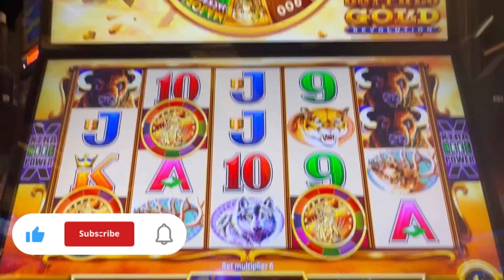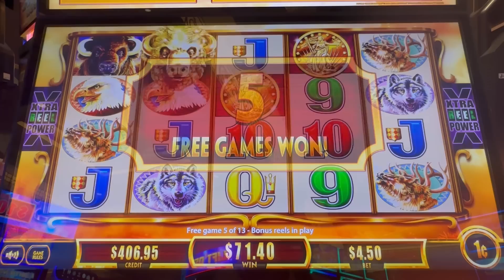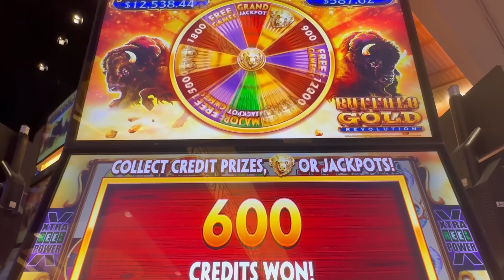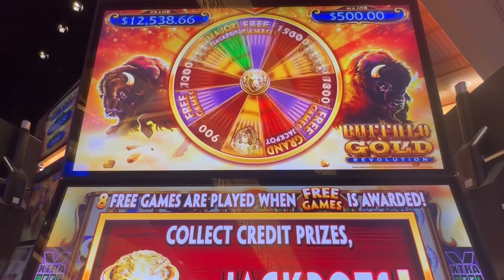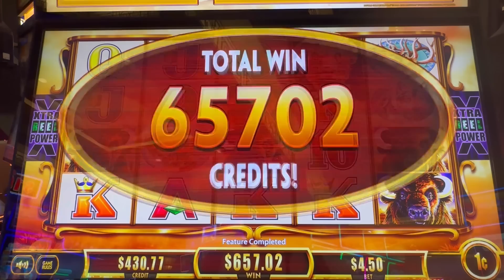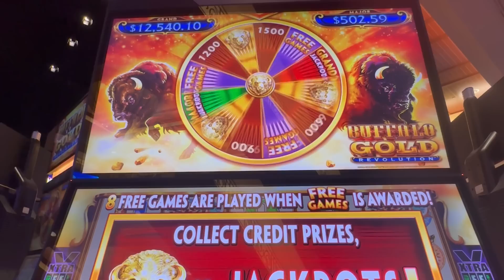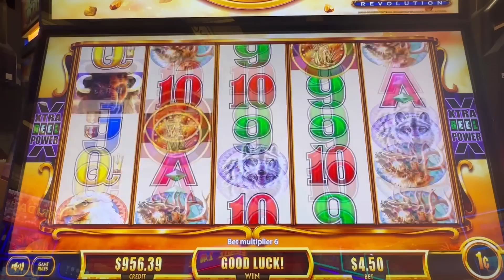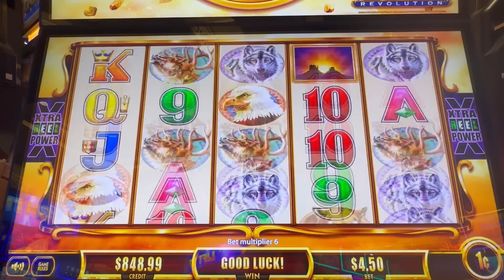Landed the Major on Buffalo Gold Revolution!!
Hitting the MAJOR on the Buffalo Gold Revolution Machine!